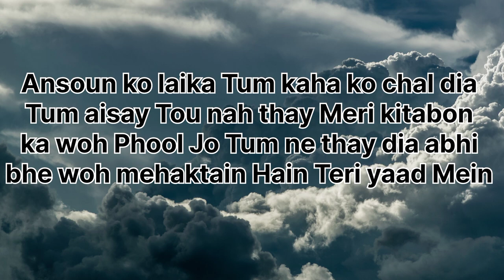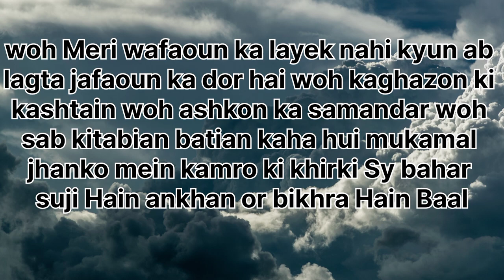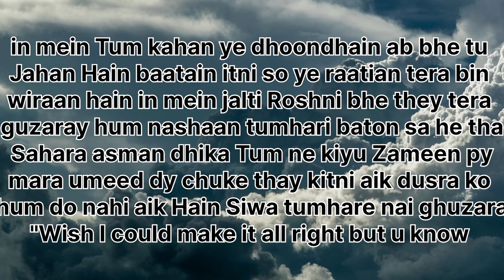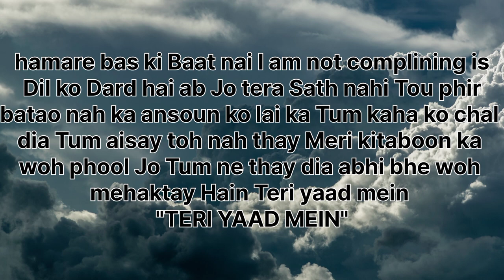Yaad Mein Hassan Raheem x BolJani Lyrics by Essa Lyrics